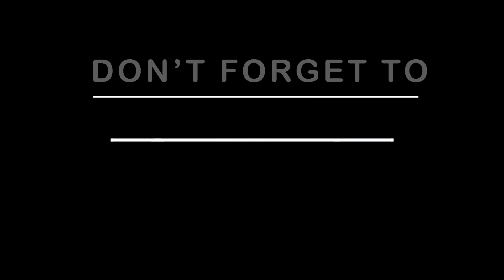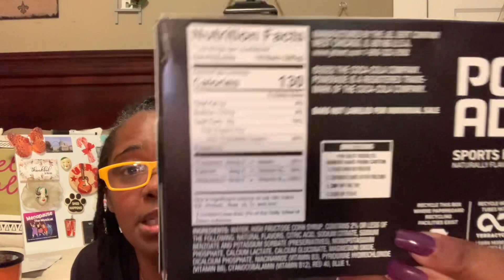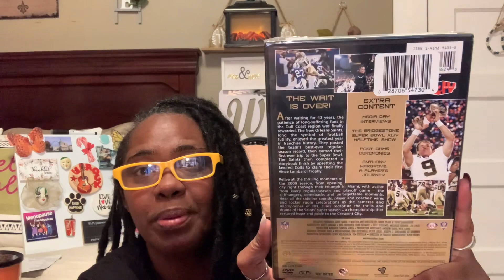Supporter’s Mail from Sonia @dollartreebrooklyngirl4264 & Dollar Tree Haul 11-14-22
Supporter’s Mail from Sonia & Dollar Tree Haul 11-14-22

Channel Mentioned & please let her know Tiffany’s Passions sent you!

I’m all about saving money and bargains. Turn your receipts into gift cards. Come save money on Fetch with me! Sign up w/ code 6YPJVH & get 2,000 pts See you there!